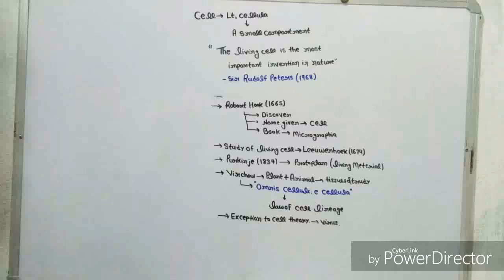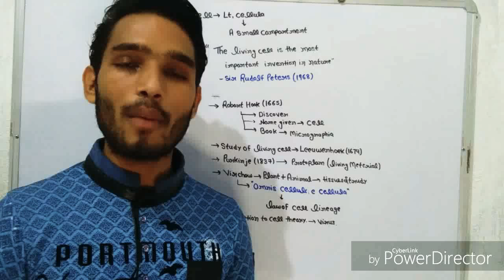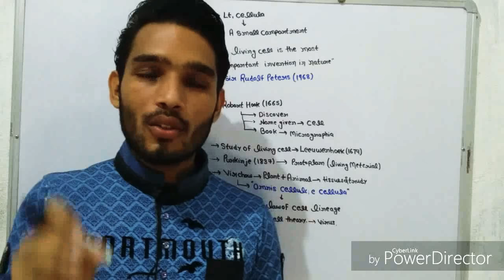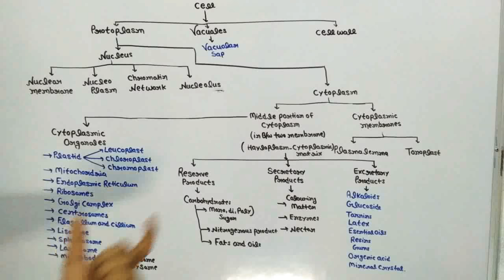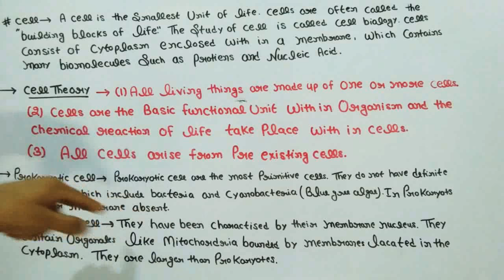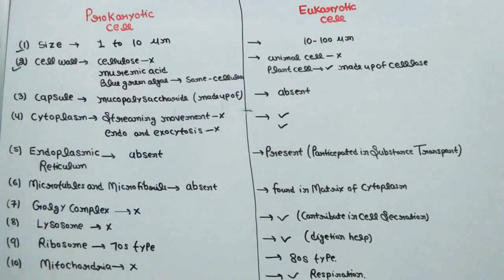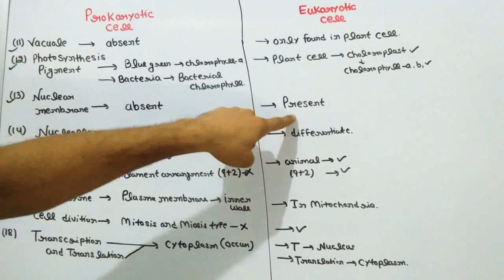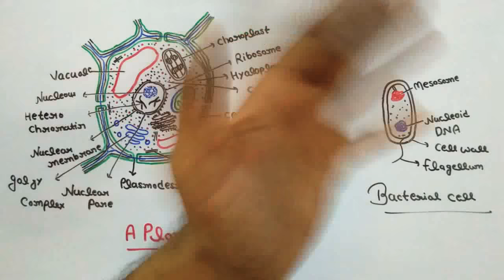What is cell || Structure of cell || Difference between Prokaryotic and Eukaryotic cell || BSc ||MSc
BSc first Year Zoology First Semester ( Cytology,Genetics and Infectious Diseases )

BSc first Year Botany first Semester ( Microbiology and Plant Pathology )